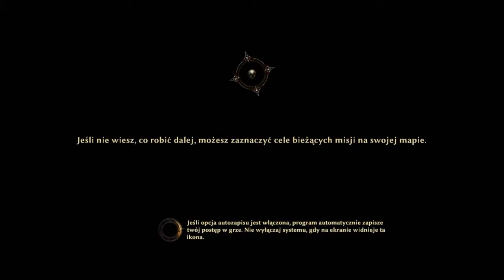Risen 3: Władcy Tytanów #8 1/3 - Rozdział 2 - Nowi sojusznicy! Okradziony kucharzyna! Nowe ciuchy!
Risen 3: Titan Lords to trzecia odsłona popularnego cyklu cRPG-ów. Grę opracowało niemieckie studio Piranha Bytes, czyli zespół odpowiedzialny za poprzednie dwie części oraz trzy odsłony utrzymanej w podobnym duchu serii Gothic.
Akcja osadzona jest w pełnej magii krainie fantasy, która wzorowana jest na europejskim średniowieczu, ale posiada także regiony tropikalne i inspirowane kulturą śródziemnomorską. W grze wcielamy się w nowego bohatera, którego dusza na początku kampanii zostaje pożarta przez Lorda Cieni. Podczas zabawy możemy zwiększyć człowieczeństwo postaci lub pchnąć ją na demoniczną ścieżkę. Ponadto w trakcie rozgrywki odwiedzamy zarówno świat żywych, jak i królestwo umarłych.
Risen 3: Titan Lords podąża ścieżkami wytyczonymi przez poprzednie odsłony cyklu. Akcję obserwujemy z kamery umieszczonej za plecami postaci, a zabawa polega na eksplorowaniu świata, wypełnianiu zadań, rozwijaniu bohatera oraz walce z potworami za pomocą zręcznościowego, opartego na dwóch pierwszych częściach serii Gothic, systemu walki. W porównaniu z wcześniejszymi częściami serii, pojawiła się możliwość blokowania ciosów potworów, a podczas starć pomagają nam członkowie drużyny. Mechanika walki oparta została na czterech typach ruchów oraz prostym systemie kombosów. Możemy wykorzystać zarówno broń palną, łuki, jak i liczne zaklęcia bojowe, takie jak kule ognia czy ciskanie piorunami. Ponadto już na pierwszym poziomie możemy wykonywać przewroty i salta oraz teleportować się na krótkie dystanse.
Wszystkie lokacje zostały zaprojektowane ręcznie i zamieszkują je trzy frakcje, do których możemy dołączyć. Gracze otrzymali możliwość wspinaczki w wyznaczonych miejscach oraz pływania, a pieczenie mięsa odbywa się w oddzielnym okienku. Ponadto niektóre kluczowe dla fabuły postaci niezależne są nieśmiertelne.
Gra została stworzona przy wykorzystaniu silnika użytego w czasie tworzenia poprzedniej części.
Kontakt ze mną:
Skype - scorpioplaypl
Steam - ScorpioPlayPL
Origin - ScorpioPlayPL